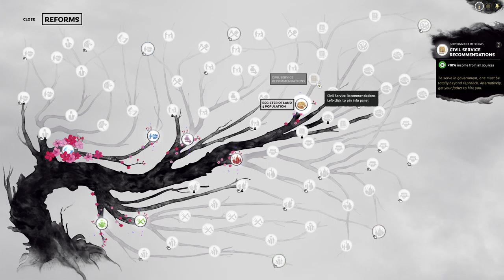KONG RONG RISES! - Kong Rong Episode 1 - Let's Play Total War: Three Kingdoms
Episode #1 of our Kong Rong Let's Play Total War: Three Kingdoms!  Welcome to a new campaign and a new game on my channel!